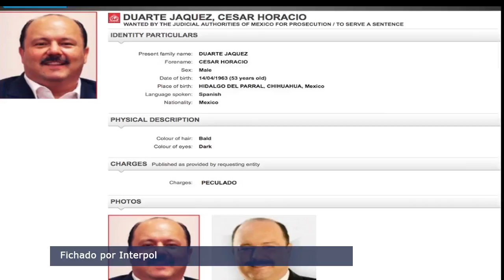El Punto Crítico de la Noticia 2017-03-31